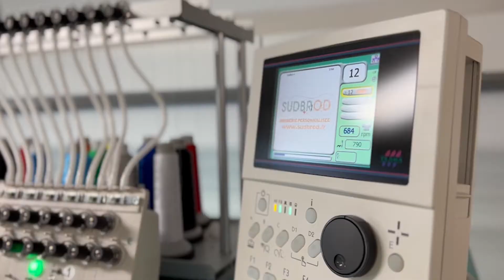SUDBROD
✨ Visite chez SUDBROD✨

Nous sommes allés à la rencontre de Céline, gérante de Sudbrod un atelier de broderie personnalisées dans le sud de la France. ☀️

❤️  Passionnée par son métier, elle nous a ouvert les portes de son atelier pour nous faire découvrir son activité et ses machines Tajima en pleine action.

Pour toutes vos idées cadeaux personnalisées, n’hésitez plus et passez votre commande sur sa boutique en ligne.

📍Ou rendez-vous directement dans sa boutique à Saint Cyr sur mer.